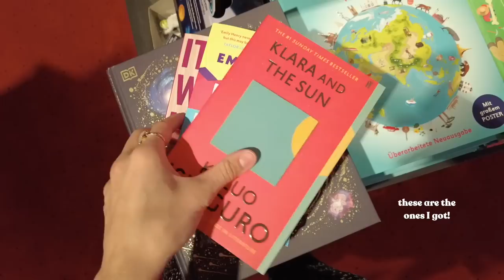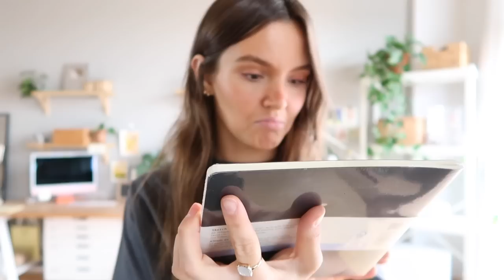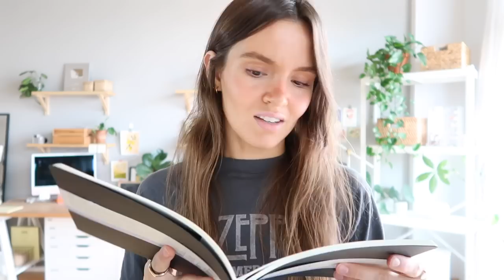a week in my life as an artist | sketchbook talk, ink paintings, new tattoo | studio vlog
Hi friends! Oh it's been a while - the last couple of weeks have been all over the place but I am back with a new studio vlog for you! I finally finished a sketchbook and got some new ones, painted quite a lot, got some new books aaaaand new tattoos 😊🌙✨ Hope you like:))

Sara Faber
10063 Berlin
Germany

Love,
Sara